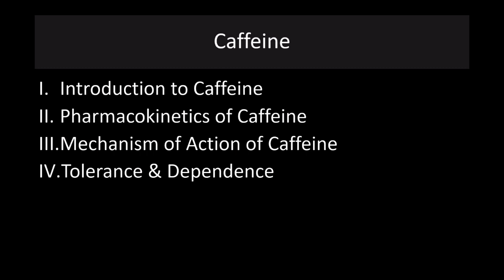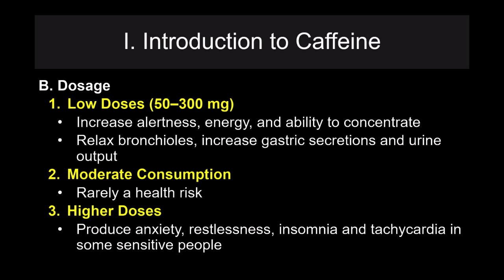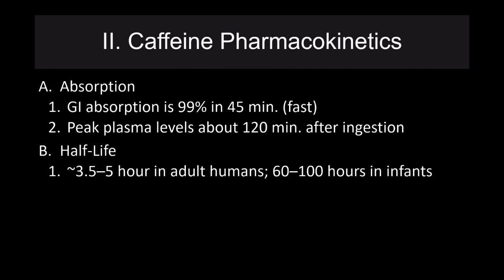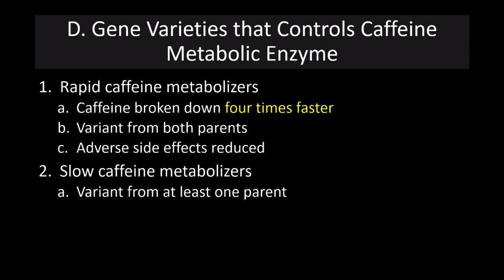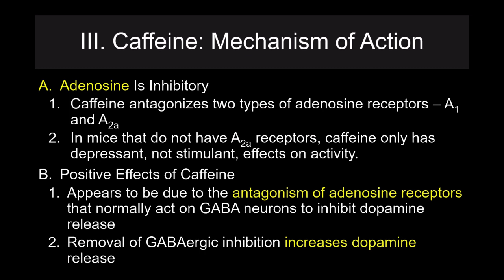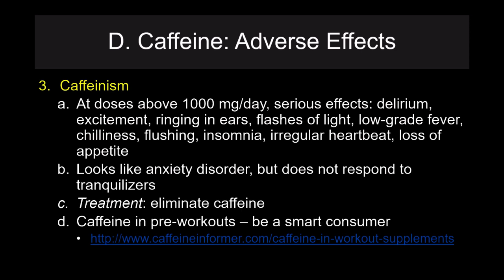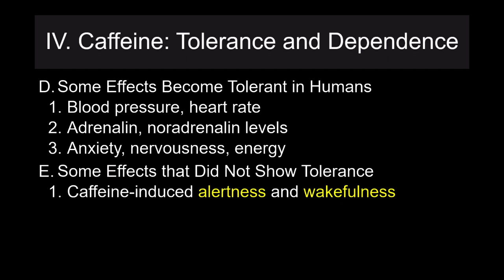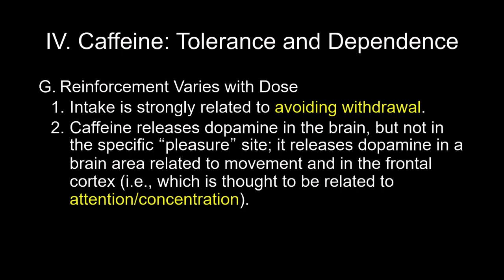Lecture 16 Caffeine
Caffeine is the most used psychoactive compound in the world. In this lecture I discuss the use of caffeine, the pharmacokinetic properties of caffeine, the metabolic half-life and how it differs across the lifespan and with oral contraceptive use. Then the physiological and psychological effects of caffeine.